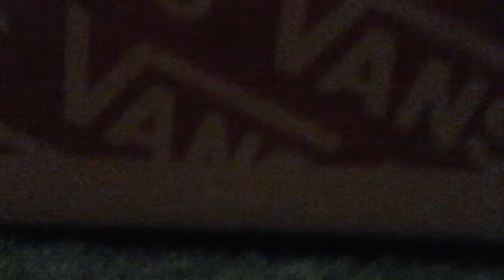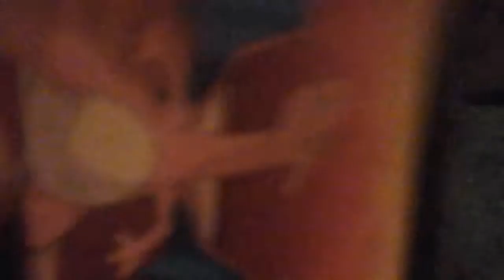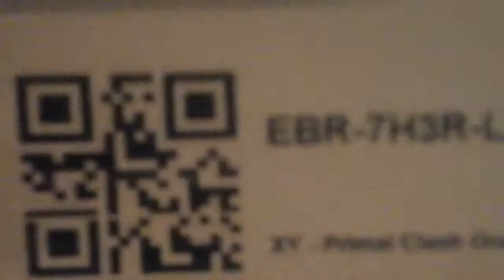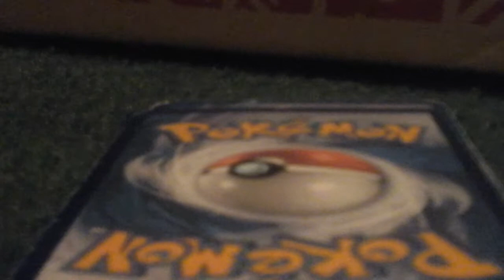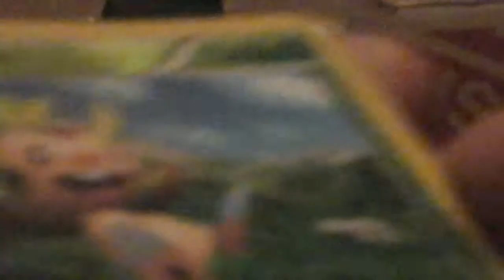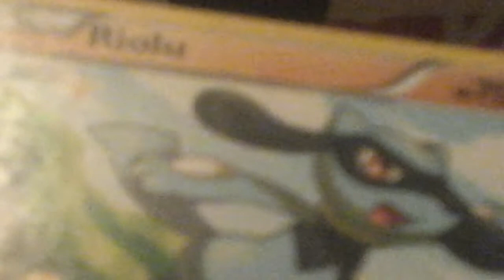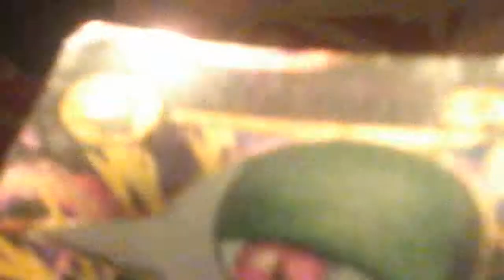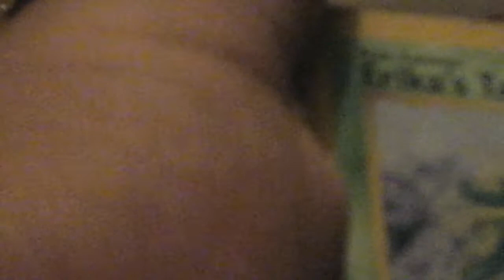Pokemon # FMBA mail Monday Ep1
Go check out PrimetimePokemon